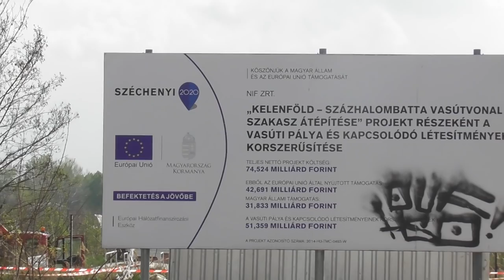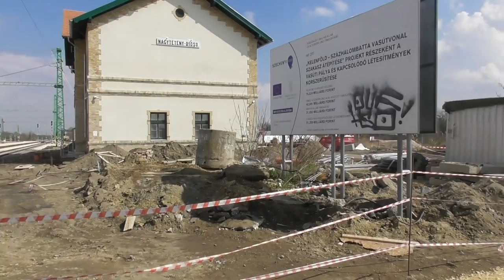2019.04.06 Nagytétény-Diósd állomás bemutatása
Nagytétény-Diósd vasútállomás átépítés közben